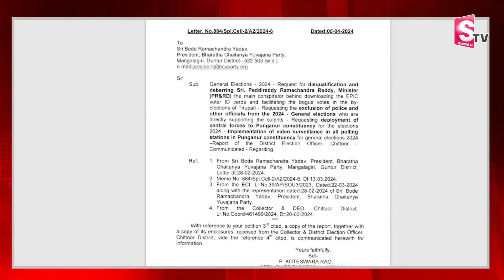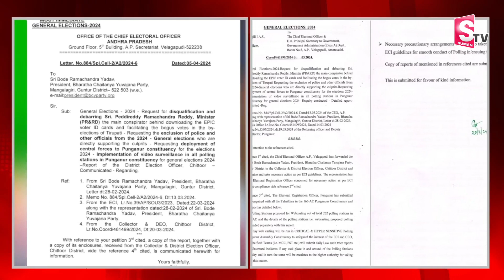EC Responds On Rama Chandrayadav Complaint Over BCY Party Election Campaign Vehicles Incident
Watch► EC Responds On Rama Chandrayadav Complaint Over BCY Party Election Campaign Vehicles Incident